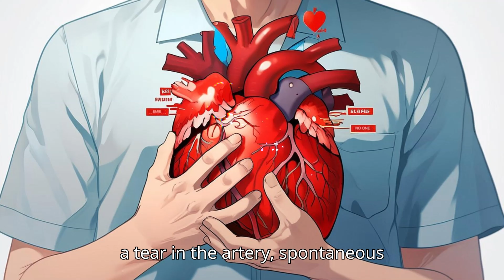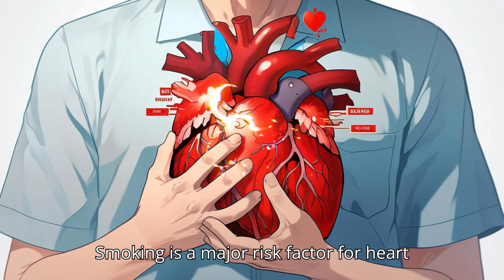"Heart Attack Awareness: Causes, Symptoms, & Natural Prevention 🌿❤️"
Creating a YouTube channel dedicated to the usefulness of fruits, vegetables, and food can be a fantastic platform to share a wealth of information on nutrition, cooking tips, recipes, and healthy lifestyle choices. You can showcase the benefits of various fruits and vegetables, demonstrate how to prepare delicious and nutritious meals, discuss the importance of a balanced diet, offer meal planning ideas, and even explore different culinary cultures from around the world. Sharing engaging content that educates and inspires viewers to make healthier food choices can help foster a community passionate about good nutrition and well-being. Remember to stay authentic, creative, and consistent in your uploads to grow your channel and connect with a wider audience.